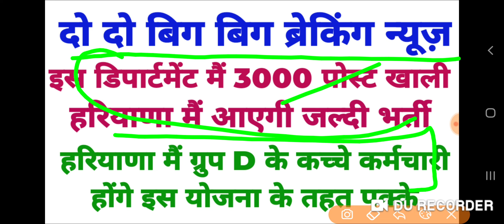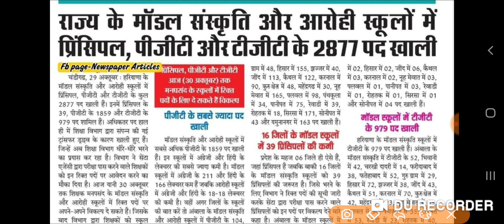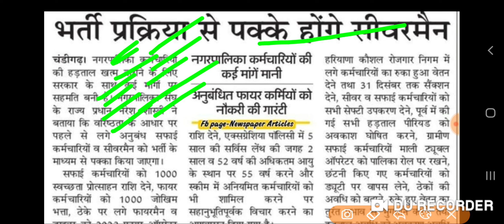बिग बिग धमाके मौज हो जाएगी दो दो बड़ी भर्ती